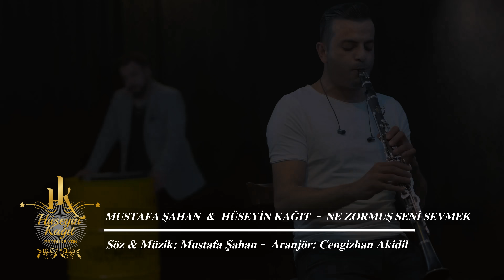Hüseyin Kağıt & Mustafa Şahan - Ne Zormuş Seni Sevmek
Eser Adı: Ne Zormuş Seni Sevmek
Seslendiren: Mustafa Şahan & Hüseyin Kağıt
Aranjör:  Cengizhan Akidil
Klarnet: Mustafa Kılıçarslan
Mix & Mastering: Çağatay Karasu
Klip: Hüseyin Kağıt
Stüdyo: Hüseyin Kağıt Prodüksiyon
Yapım: Hüseyin Kağıt Prodüksiyon

NE ZORMUŞ SENİ SEVMEK

BU NASIL BİR AŞTI ANLAMADIM
SEVDİNMİ SEVMEDİNMİ BİLEMEDİM
SEVİYORUM DEDİN AMA DUYAMADIM
MEĞER YALANMIŞSIN GÖREMEDİM YAR

GÖZLERİMİ GÖZLERİNDE GÖRÜYORDUM
NEFESİNİ TENİMDE HİSSEDİYORDUM
SESİNİ DUYMASAM ÇILDIRIYORDUM
BİRGÜN GÖRMESEM GEBERİYORDUM

HER GÜN ÖLMEK DİRİLMEK
FALAN FİLANDAN KAVGALAR
HER GÜN BİZİ YARALAR